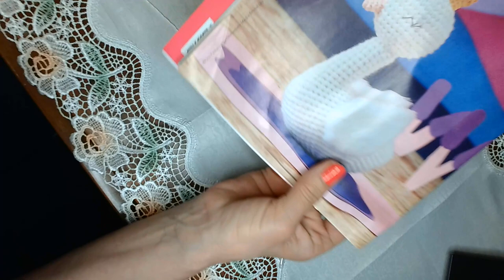LEBADA CROSETATA 2022 ultima parteWIN 20220520 19 37 49 Pro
Ultima parte a tutorialului , va explica modul in care am realizat coronita si aripile lebedei . Am finalizat lucrarea folosind melana pentru umplutura . Cu acul pentru cusut lana am atasat partile componente . Folosind atlas am creat efectul unde care au fost aplicate pe un suport de lemn cu ajutorul lipiciului lichid . Am adaugat scoici si o broscuta , astfel proiectul nostru a fost finalizat obtinand un frumos aranjament . Va doresc vizionare placuta .